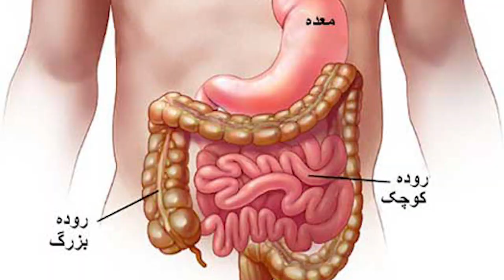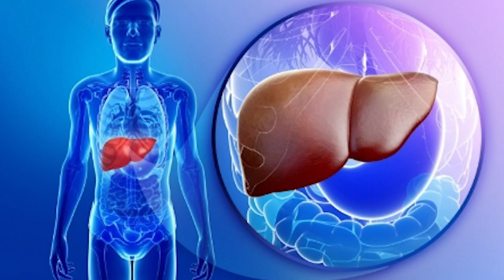تاثیر نوشیدنی های الکلی بر بدن | آیا بدن انسان به الکل نیاز دارد ؟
کشف شگفتی های ناگفته تاثیر نوشیدنی های الکلی بر بدن (اثرات نوشیدنی های الکلی بر بدن). در این ویدیو، عمیقاً به این می پردازیم که آیا بدن انسان واقعاً به الکل نیاز دارد یا خیر و حقایق شگفت انگیزی را که اکثر مردم از آن بی اطلاع هستند، کشف می کنیم. از تأثیرات فوری تا پیامدهای دراز مدت، این ویدیو نگاهی جامع به نحوه تعامل الکل با بدن ما ارائه می دهد. شما در مورد تغییرات فیزیولوژیکی، افسانه ها در مقابل واقعیت ها، و پاسخ به سوالات رایج در مورد مصرف الکل خواهید آموخت. چه یک نوشیدنی معمولی یا فقط کنجکاو باشید، این ویدیو شما را با دانش ضروری در مورد اثرات الکل بر سلامتی خود مجهز می کند. فراموش نکنید که برای مطالب آموزنده بیشتر لایک کنید، به اشتراک بگذارید و مشترک شوید!